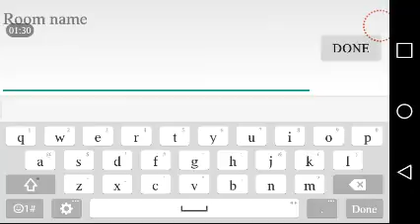Yessss.(prophunt)ep1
Hey guys check out my sisess channel and I will appreciate the support